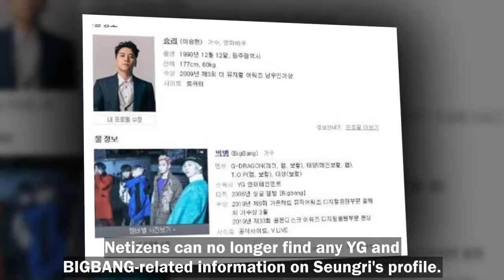Seungri's Official Profile on NAVER has Been Updated, BIGBANG and YG Entertainment are All Removed